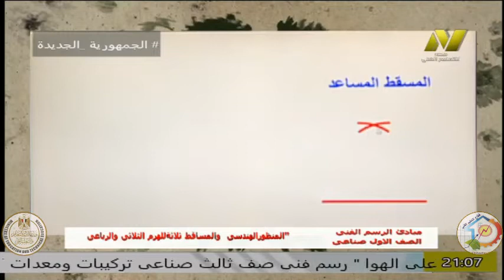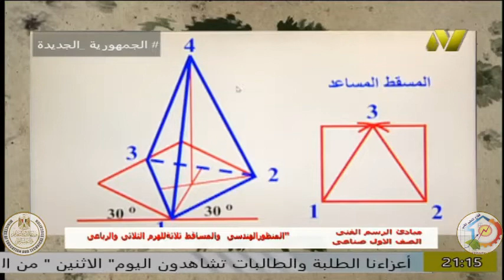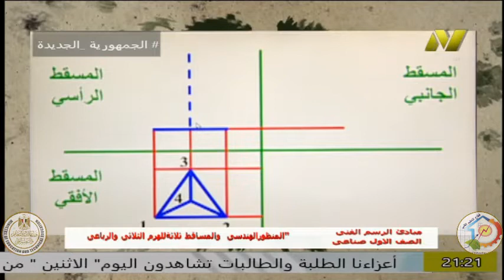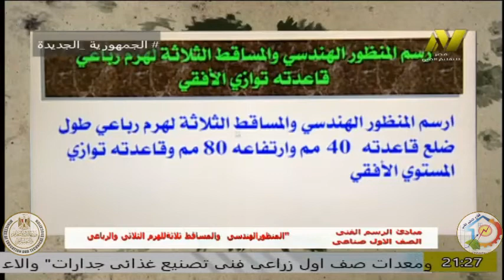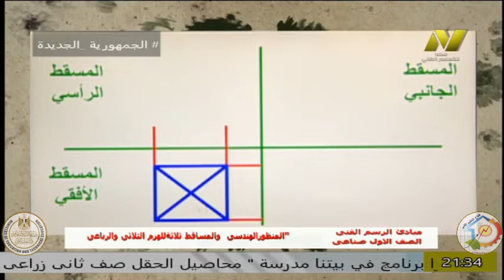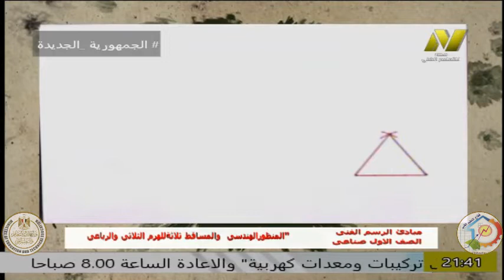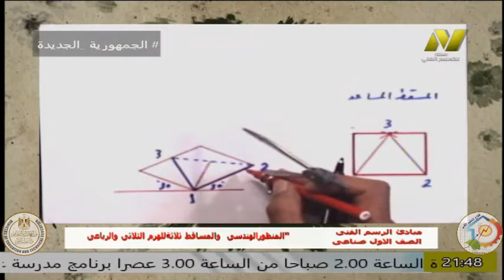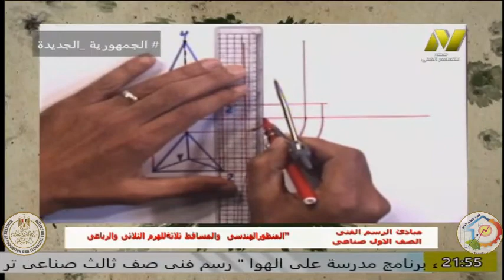الصف الاول صناعى - مبادى الرسم الفنى - ا محمد ربيع